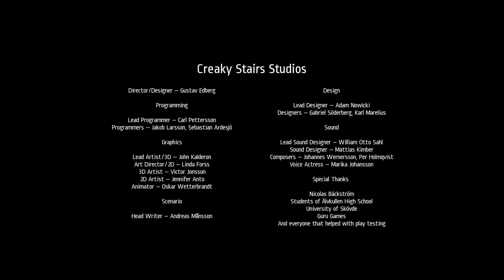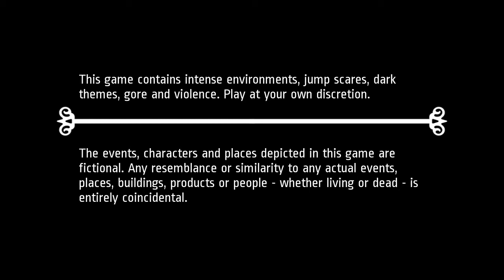Walkthrough Notes Of Obsession